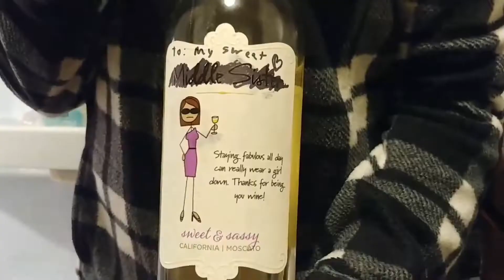Birthday Party Fun!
I hope you enjoy this video of my sister, my friend, my friend's boyfriend, and I on this fun evening full of activities.